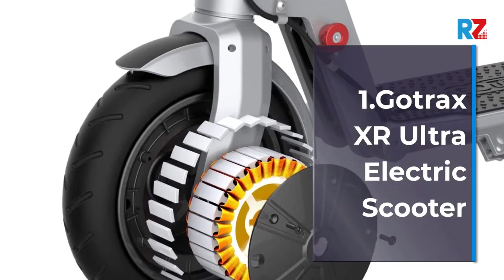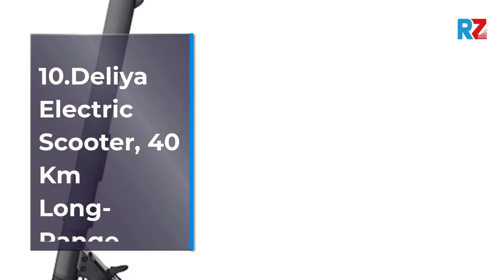Best Top 10 Electric Scooter For 2021 | Top Rated Best Electric Scooter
1.Gotrax XR Ultra Electric Scooter
2.Glion Dolly Foldable Lightweight Adult Electric Scooter UL Certified
3.Razor E100 Glow Electric Scooter
4.Razor E300 Electric Scooter
5.Razor E Prime Electric Scooter
6.Razor E Prime III Electric Scooter – 18 MPH, 15 Mile Range
7.Razor E Prime Air Electric Scooter
8.Razor E200 Electric Scooter
9.Razor A5 LUX Kick Scooter
10.Deliya Electric Scooter, 40 Km Long-Range